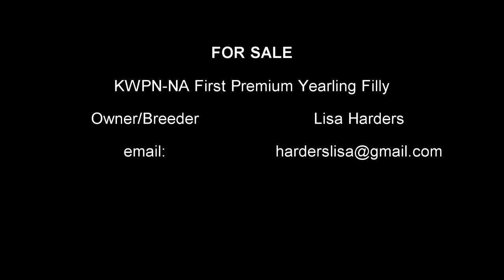Kilowatt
2015 KWPN 1st premium filly by Ampere x Savanna S/Silvio I
FOR SALE